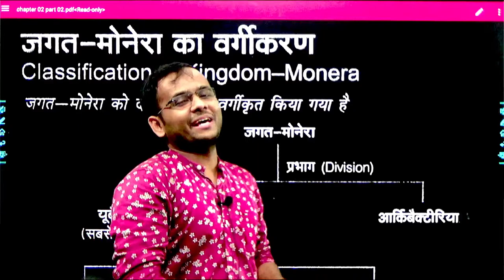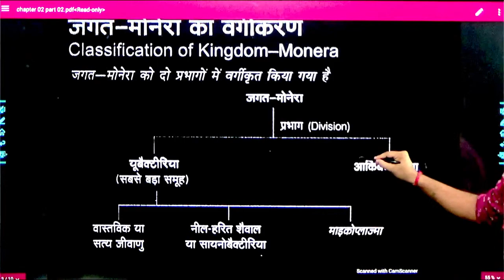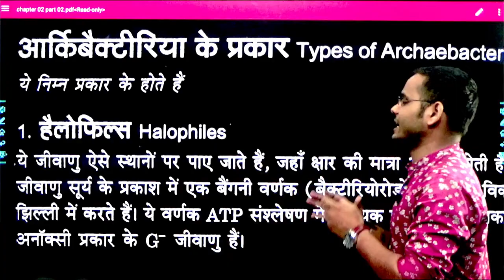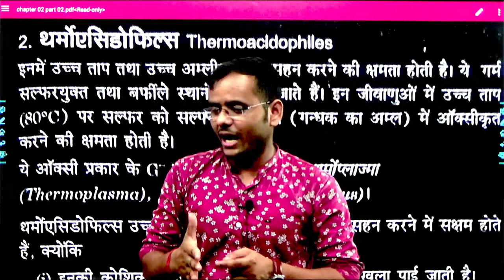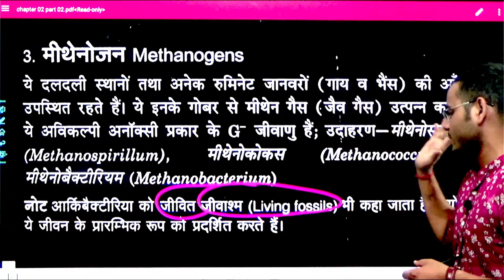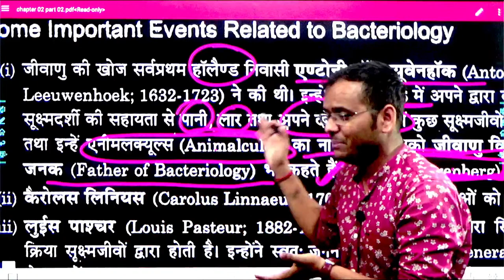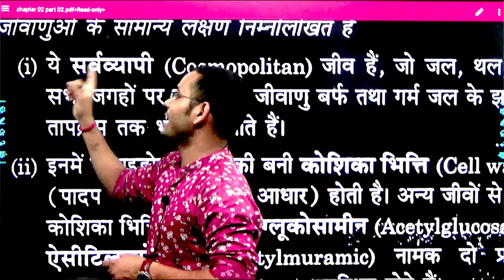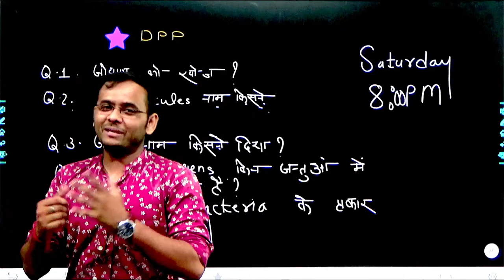CH 02 || biological classification || Kingdom Monera || 11th || Lec 04